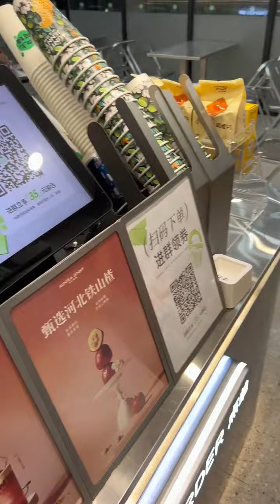今天来接妹妹下班了，也终于跟她说出了我的真实想法，可她好像并不想，我该怎么办……日常vlog 笑容最治愈的女孩 爱情公寓 周哥的鱼